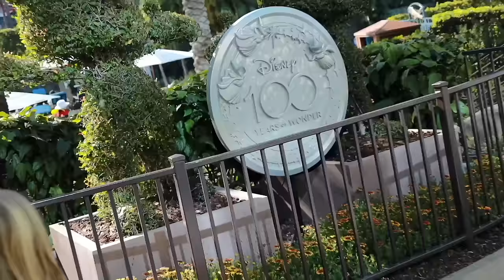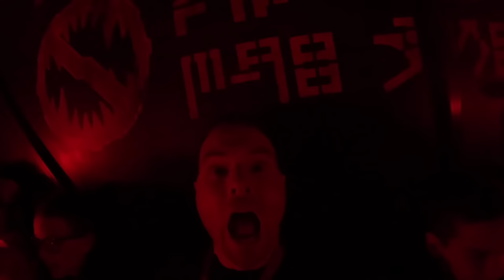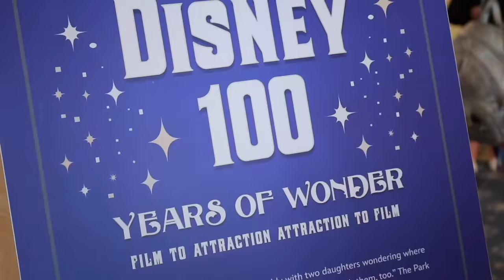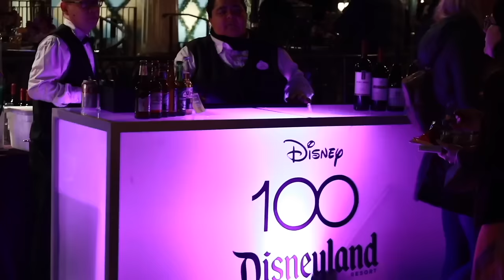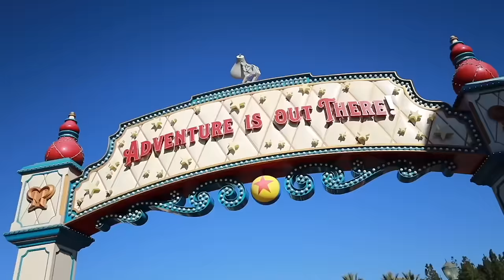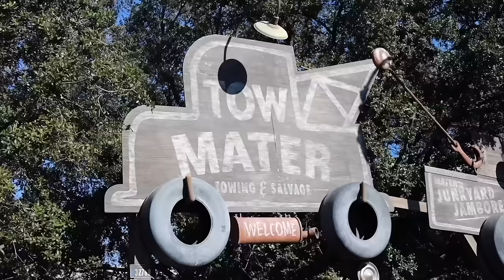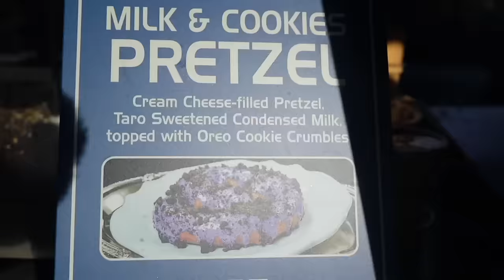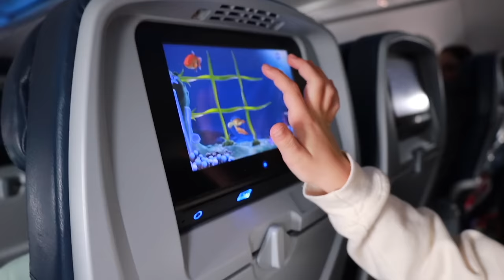CELEBRATING DISNEY 100 YEARS OF WONDER AT DISNEYLAND | DISNEY 100 THE MOVIE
Celebrating 100 years of wonder with our friends at Disney! It has been such an honor to work with Disney over the years and we were besides ourselves with excitement when we got the invite to their 100 years of wonder celebration at Disneyland!

Mailing Address:
84062